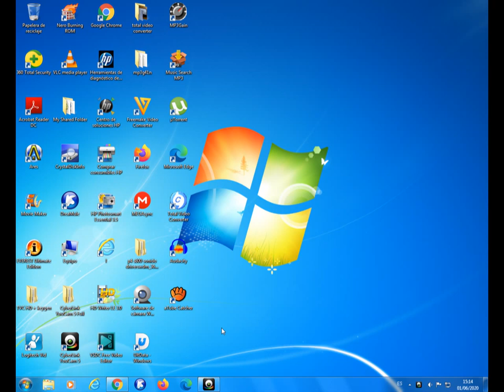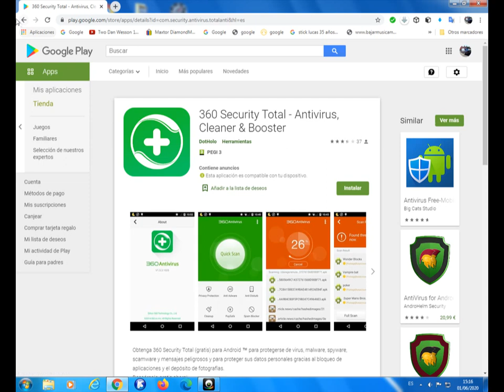Antivirus para telefono movil Recomendado.antivirus for mobile recommended.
antivirus for mobile recommended.